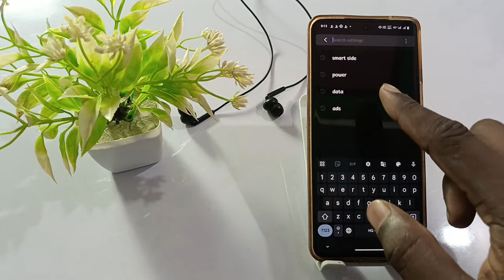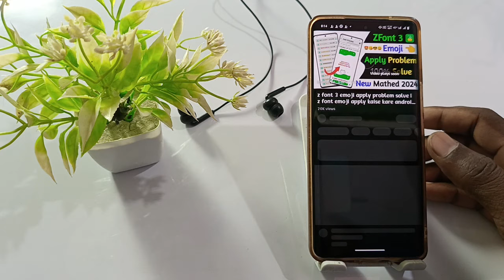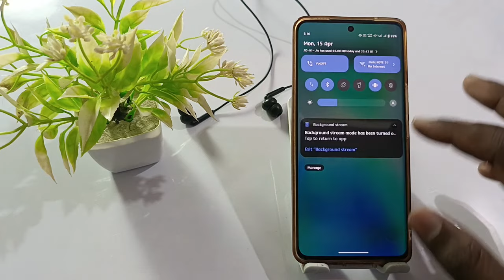realme p1 smart sidebar on kaise kare, background stream features realme p1, YouTube background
Enable Background Stream problem solve realme p1
realme p1 Phone Me Background Stream Setting On Kaise Kare
How To Turn On Background Stream Setting On realme p1
Smart Sidebar Setting On realme p1
realme p1 Mobile Me Smart Sidebar Setting Ko On Kaise Kare
realme p1 Smart Sidebar Setting On Kaise Kare
realme p1 Background Stream Setting Chalu Kaise Kare
How To Enable Smart Sidebar On oppo realme p1
realme Phone Me Background Me Video Kaise Chalaye
realme p1 background stream not working problem solve